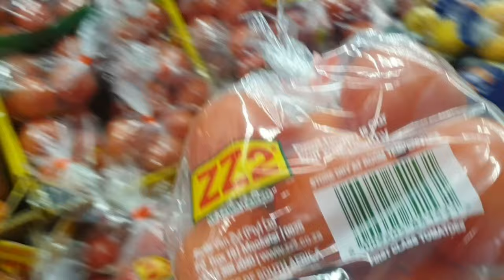Vlog|| Spend a day with me + Solo date + errands + shein haul and more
Hi beautiful people I'm back with yet another spend a day with me vlog. Hope you enjoy my failed attempt of a solo date the.